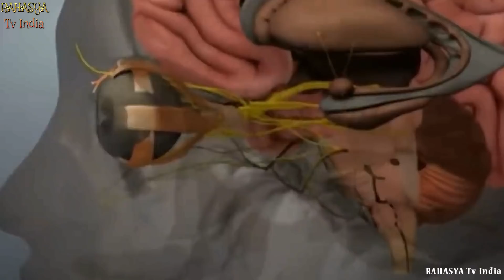पूरी दुनिया है हैरान इस खोज से || 10 Most Bizarre Recent Archaeological Discoveries!